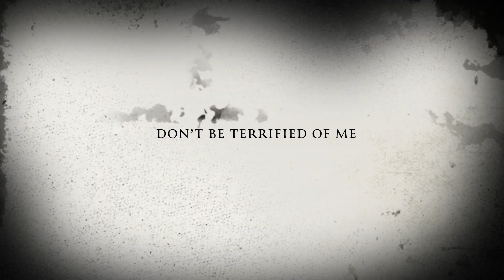Are You Scared | I Found You | Ft ImRizyh | The Division 2 | WiCkEdCyBorG